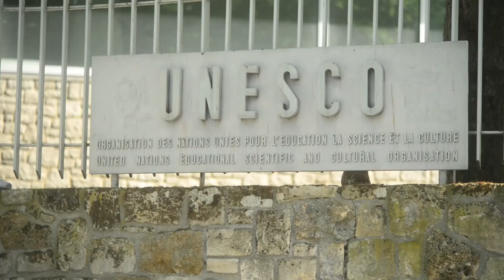Top 10 Islands of Africa || Amazing Top Ten Best Islands of Africa || Must-Visit African Paradises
"Top 10 Islands of Africa || Amazing Top Ten Best Islands of Africa || Must-Visit African Paradises || top 10 Island In The World 2024" Journey with us to the exotic and enchanting islands of Africa as we unveil the top 10 destinations that define this breathtaking continent. Whether you seek tropical beaches, rich cultures, or untouched natural beauty, Africa's islands offer a diverse array of experiences.

Explore the pristine shores of Comoros Island, the tropical paradise of Zanzibar in Tanzania, and the unique charm of Madagascar, an island like no other. Delve into the wonders of Tenerife, known for its African connection.

This travel guide takes you on a virtual tour of the best islands in Africa, offering a glimpse into what makes each of them truly remarkable. Whether you're an adventure seeker, a culture enthusiast, or simply seeking relaxation, Africa's islands have something to offer.

These islands aren't just travel destinations; they are windows into Africa's rich history and the beauty of its landscapes. From the iconic Robben Island in South Africa to lesser-known gems, each island has its own story to tell.

Our comprehensive travel guide provides valuable recommendations, from the best places to visit in South Africa to African countries that are a must-see in 2023. Whether you're an experienced traveler or embarking on your first African adventure, this guide ensures a memorable journey.

Join us as we showcase the top 10 islands to visit in Africa, featuring natural wonders, cultural treasures, and captivating beauty.

This Video link:👇👇
Other Video Links:👇👇
✅Top 10 Places to Visit In West Africa 2024 || 10 Most Peaceful African Countries To Visit In Africa